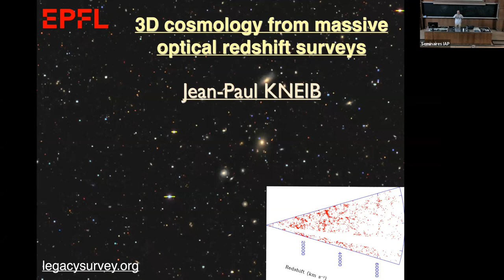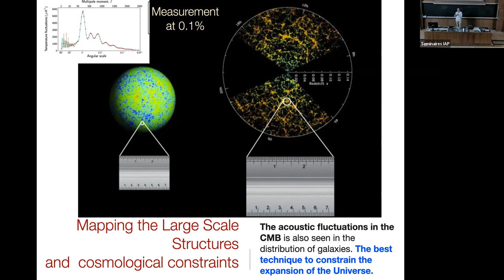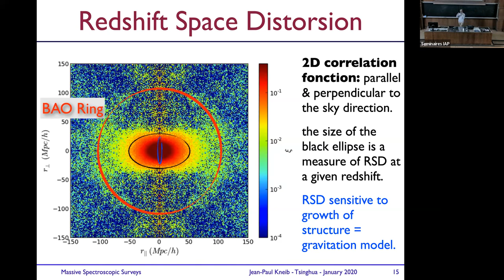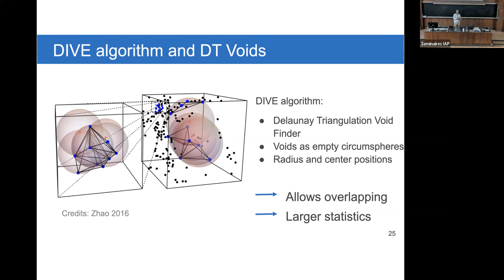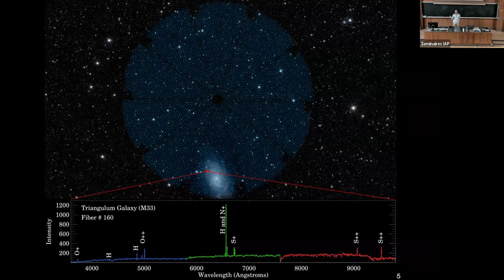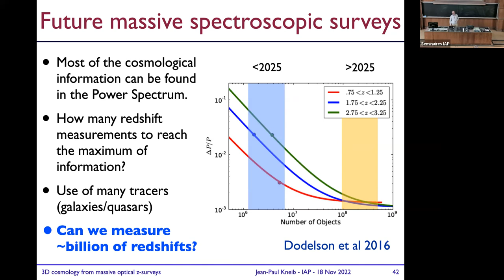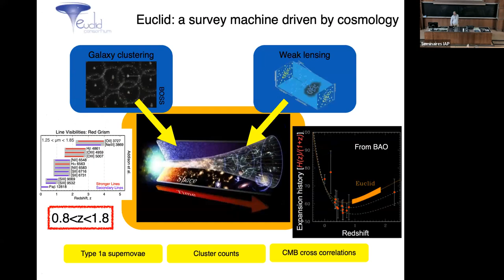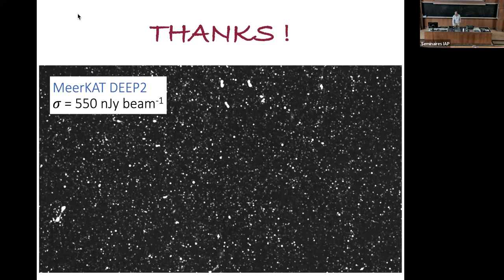3D Cosmology from Massive Optical Redshift Surveys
IAP weekly specialised seminars / 18 November 2022

Jean-Paul Kneib (Laboratoire d'Astrophysique, Ecole Polytechnique Fédérale de Lausanne, Switzerland)

In the last 40 years, astronomers have charted the 3D position of galaxies in the Universe. With the recent Sloan Digital Sky Survey (SDSS) and the Dark Energy Spectrosopic Instrument (DESI) survey, a much clearer picture is arising on the matter distribution across the Universe. These measurements confirm the Lambda-CDM cosmology model even though some tension in the model still exists, and need to be understood. I will give a summary of the recent progress and understanding, as well as an outlook of the future projects. In particular, I will present the required instrumental development needed in robotics to make the next generation spectroscopic survey possible.